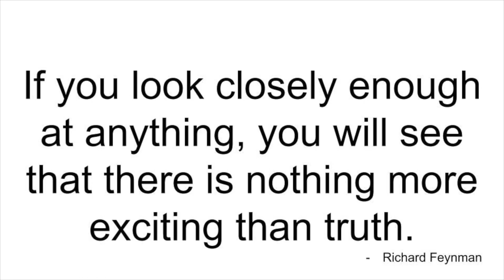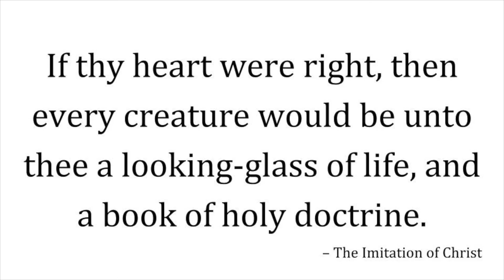Great Quotes - Feynman, Chesterton, and a Kempis on How Everything is Interesting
Here are some great quotes from a variety of sources about how interesting EVERYTHING is and how nothing is boring.